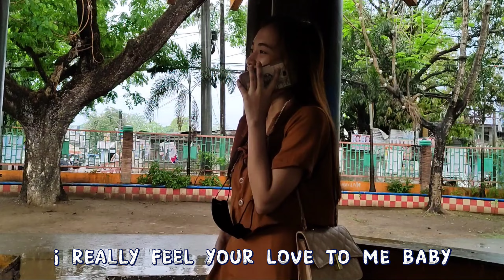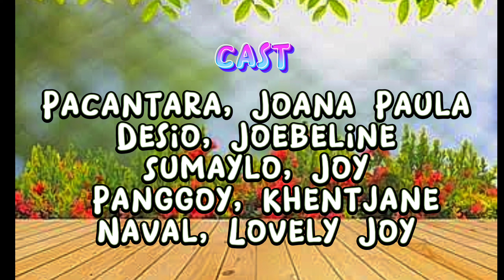TAHANAN BY : Adie (English Version) By GE6 School Project Purposes Only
Tahanan By Adie English version School Project Purposes Only.